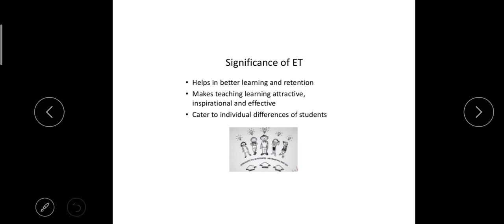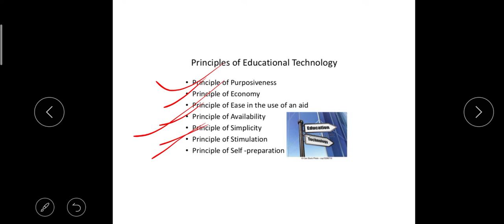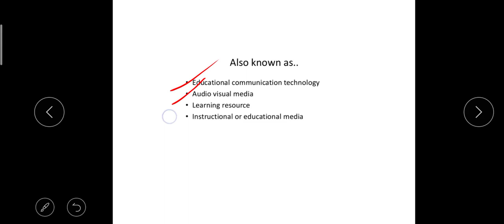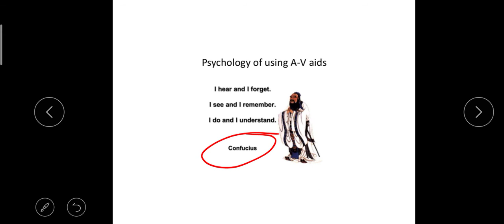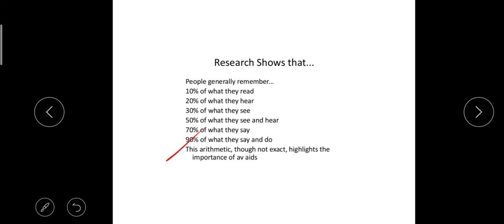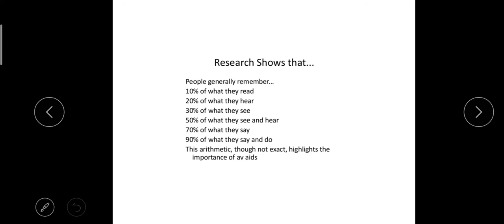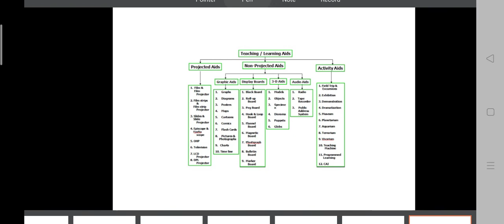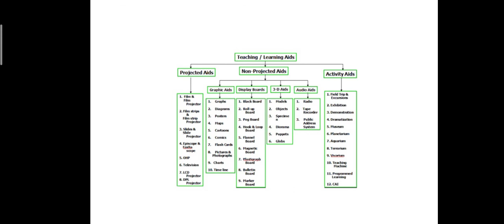Educational Technology Part2